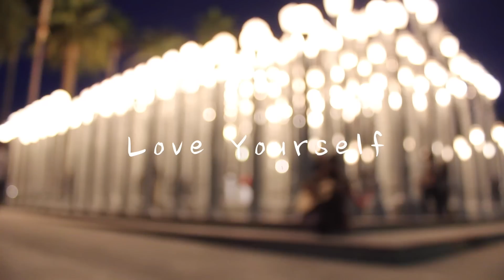Justin Bieber - Love Yourself Cover by Megan Lee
L.O.V.E.Y.O.U.R.S.E.L.F.

*Bio:
Megan Lee stars as a lead role Sun Hi Song in a new #1 Nickelodeon show Make It Pop. Born & Raised in California, she's a young rising star who officially began her professional acting career at the age 10. She has appeared in numerous national commercials like McDonald's, Verizon & Nintendo, as well as TV shows such as Crash and many programs on Nickelodeon, Disney, various Indi-films. After participating in South Korea's immensely popular Reality Audition Show, Megan released a very first Korean Pop debut single 8dayz & OST Ready for Love. Megan's YouTube channel has also been growing with more than 34million views since 2008. With endless support from her loving family & her fans, she aspires to continue working as actor-singer-song writer to deliver hope-love-dream & inspire young people around the world.